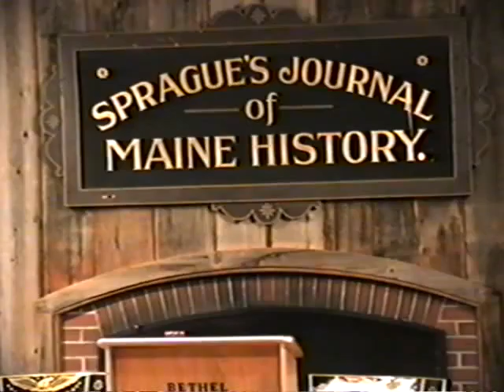BHS Program: "John Francis Sprague and Sprague's Journal of Maine History"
Bethel Historical Society program, "John Francis Sprague and Sprague's Journal of Maine History," presented by Marius Peladeau, of the L.C. Bates Museum in Hinckley, Maine, on August 5, 1999.